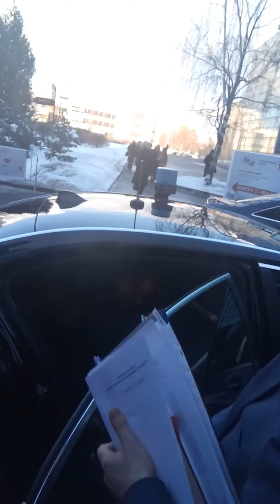Форум Гайдар 2 день(4)